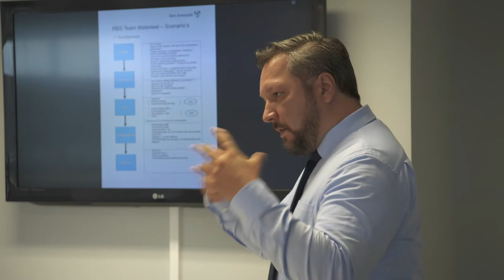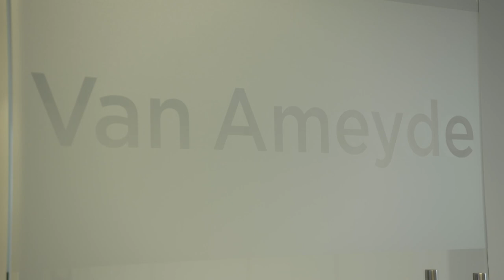Van Ameyde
Wist je dat er vorig jaar 750.000 schadeclaims- en incidenten zijn ingediend. Bedrijven zoals Ameyde zorgen ervoor dat dit afgehandeld wordt door middel van geavanceerde systemen en een mondiaal netwerk van vakmensen.